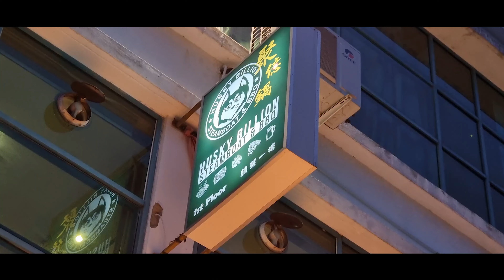Husky Billion Steamboat & BBQ, Bintulu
Husky Billion Steamboat & BBQ a.k.a. Rasa Sayang Steamboat, Bintulu

聚億鍋 Husky Billion Steamboat & BBQ
1f Lot 4380 & Lot4381, Jalan Diwarta 97000 Bintulu Sarawak